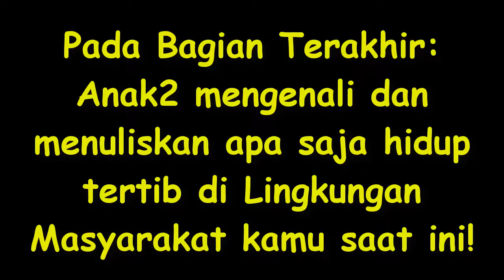BASIC ||HIDUP TERTIB ||MEDIA PEMBELAJARAN MARK LEVEL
Amsal 1:7